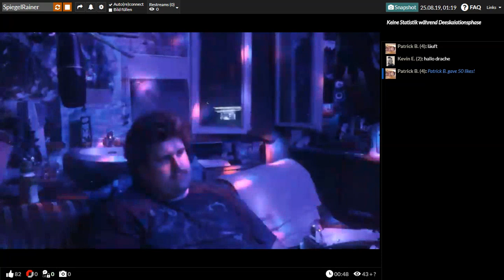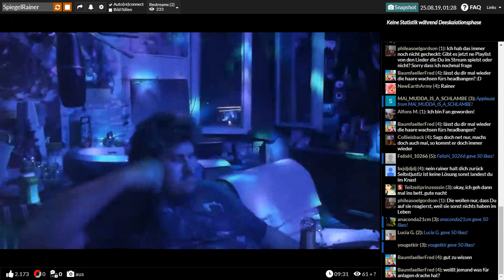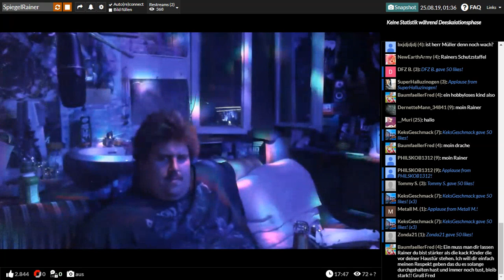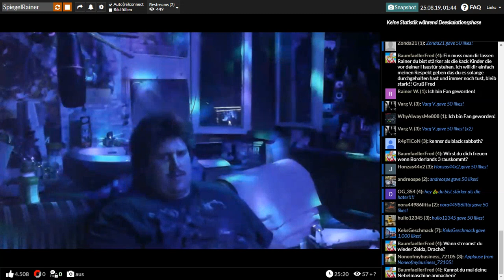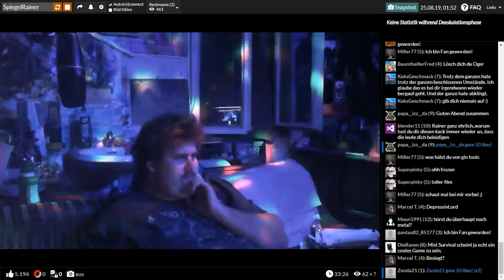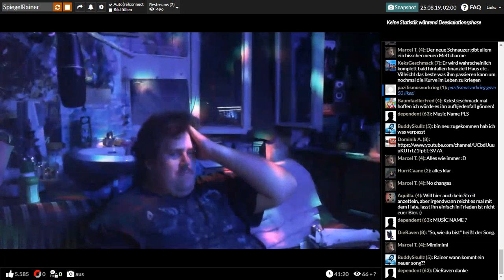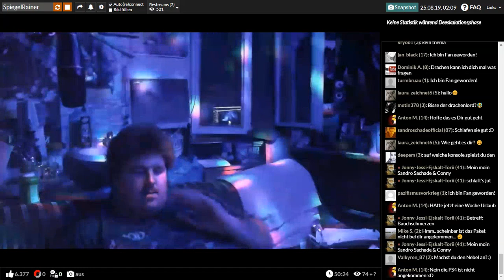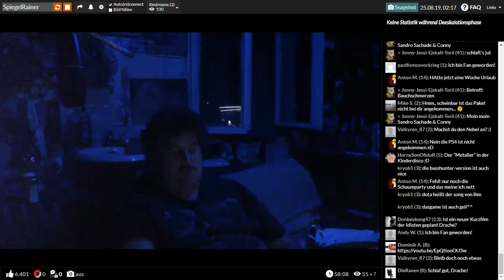Drachenlord 25.08.2019 YouNow Stream + CHAT Uncut